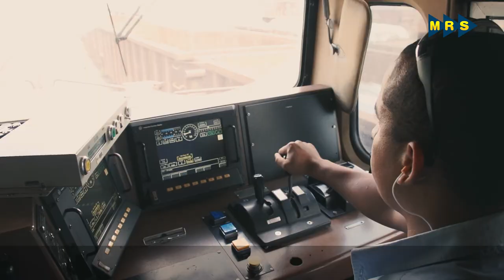MRS Logística corporate video (Business / Institutional)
MRS Logística is a Brazilian concessionary that controls, operates and monitors the Southeastern Federal Railroad Network. The company has been in operation in cargo railway transportation since 1996. It interconnects the states of Rio de Janeiro, Minas Gerais and São Paulo, spanning through the region that concentrates approximately 55% of Brazil’s gross domestic product and is home to the largest industries in the country. Through MRS’ railways you can also reach the ports of Itaguaí and Santos (the most important in Latin America).

Song: Picturesque - Audio Network

Video script: Diogo Kling